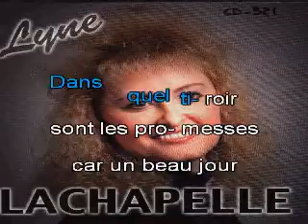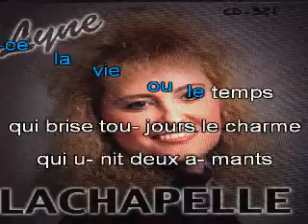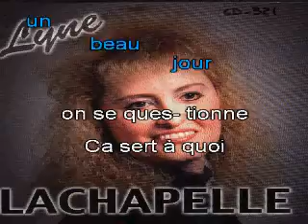Ca sert à quoi Lyne Lachapelle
Words & Music: BobbyGee
Guit + Steel Guit: Mario Desrosiers
Bass: Raymond Boisvert
Sound: André Lacombe
Assistant Production: Claude Lachapelle
Studio: TamTam
Photo: Michèle Labrecque